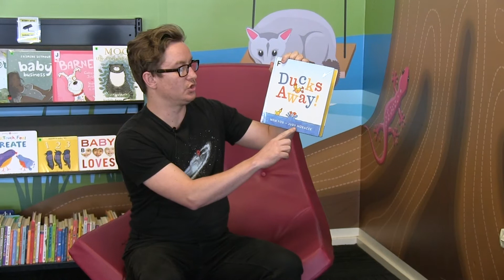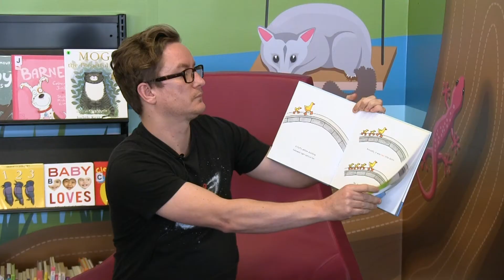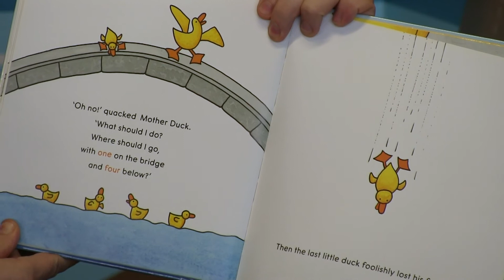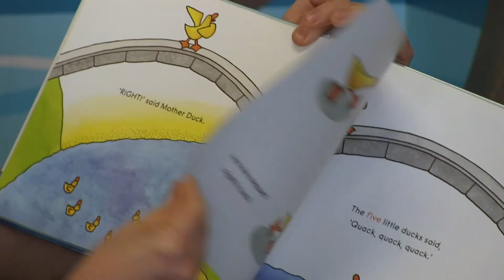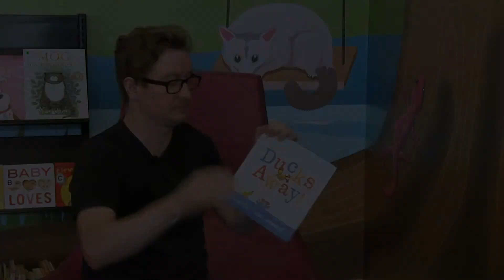Storytime with Sean — Ducks Away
Port Stephens Libraries are bringing Storytime to a screen near you during isolation.